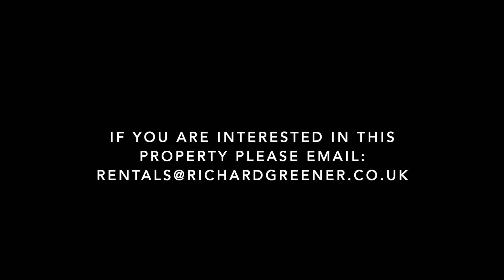Church Lane, Kislingbury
Church Lane, Kislingbury - 3 Bedroom House
Richard Greener Rentals